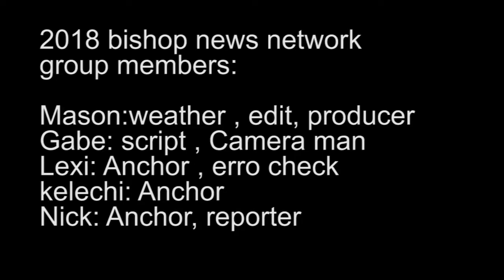News 3 1 18